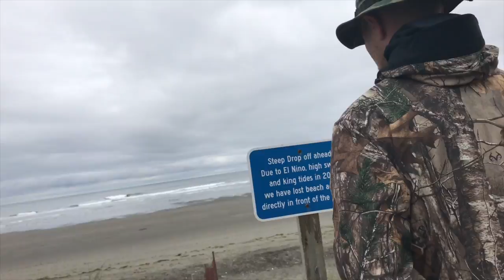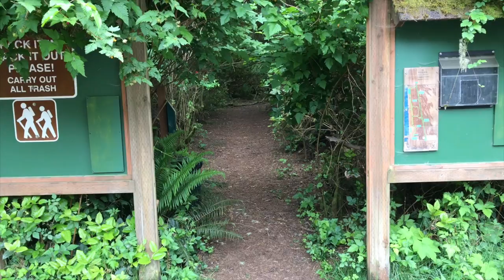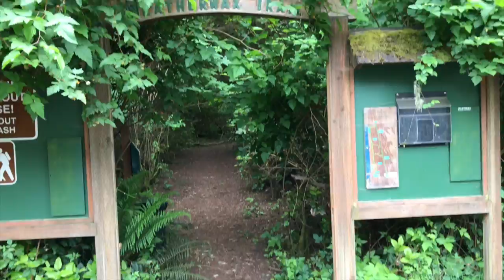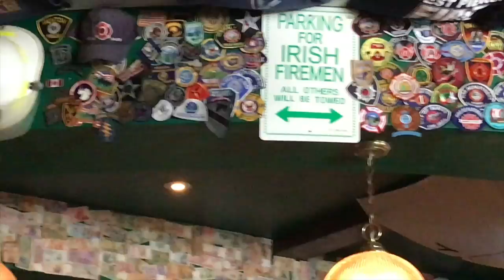1ST TIMESHARE VACATION! Ocean Shores, WA! | TiaVapes Review